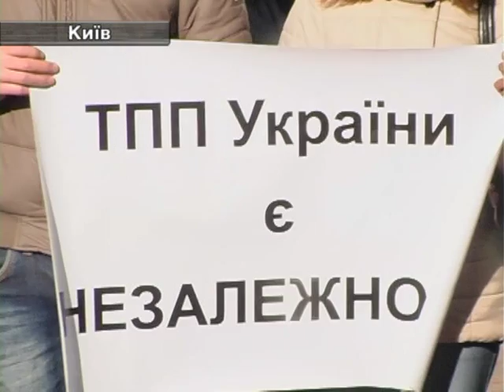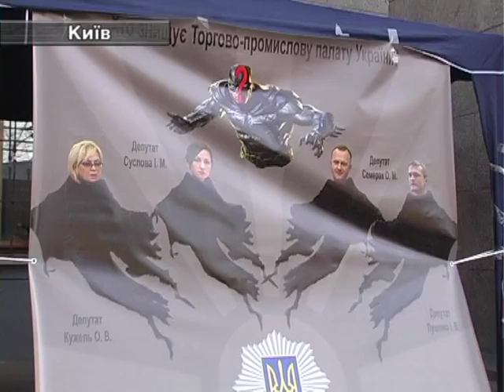Митинг под стенами Антикоррупционного бюро.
Активисты требуют отменить коррупцию, и судебную систему сделать прозрачной. Иначе готовы чаще выходить, собираться и отстаивать свою правду.